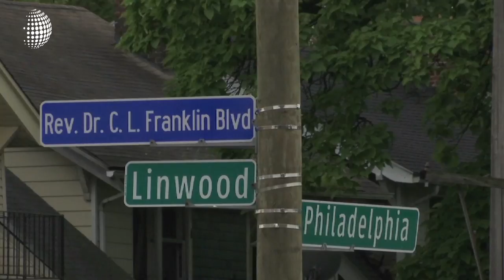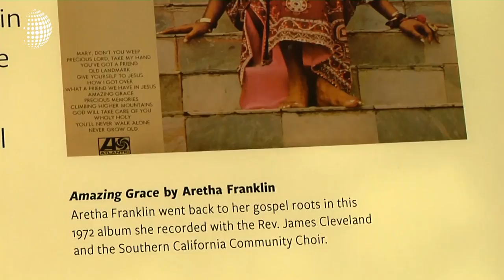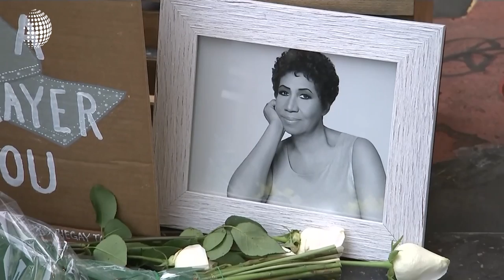Revive el legado de la reina del soul